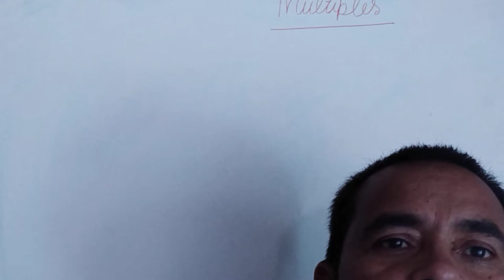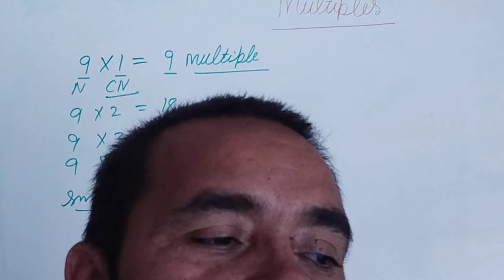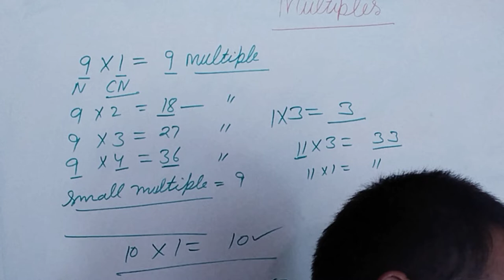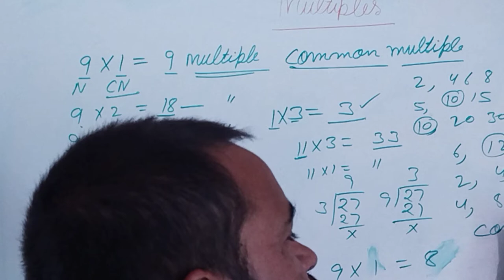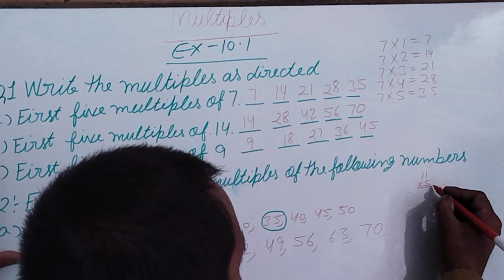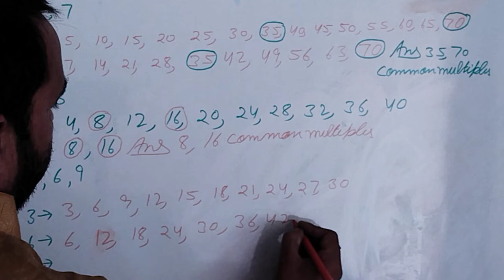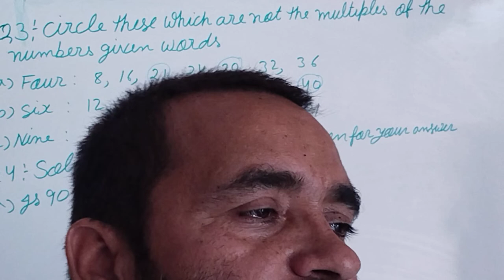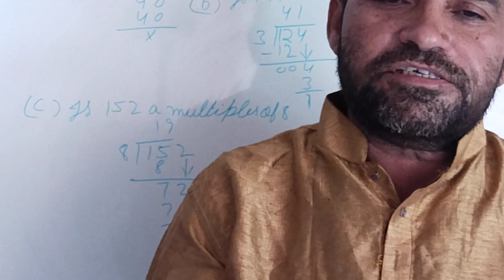multiple ex 10.1,star maths class 4